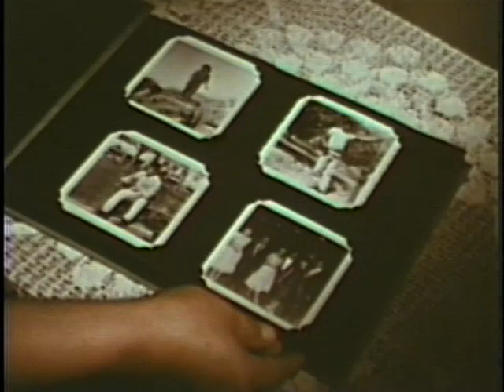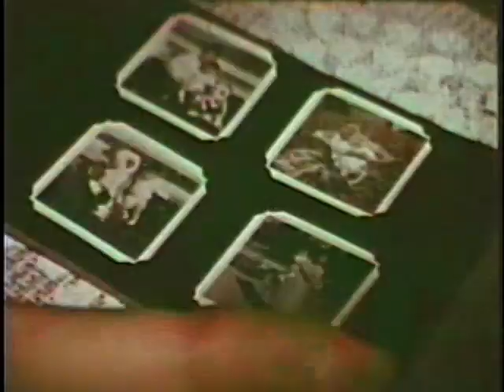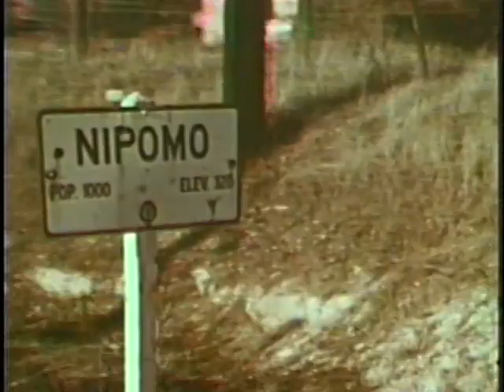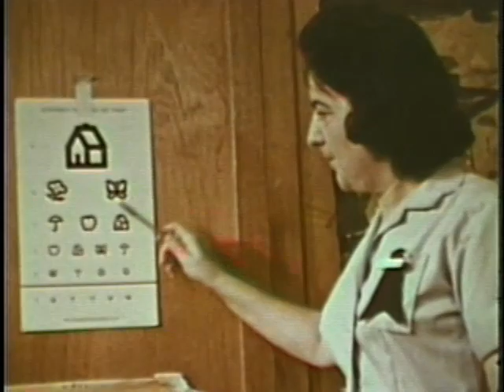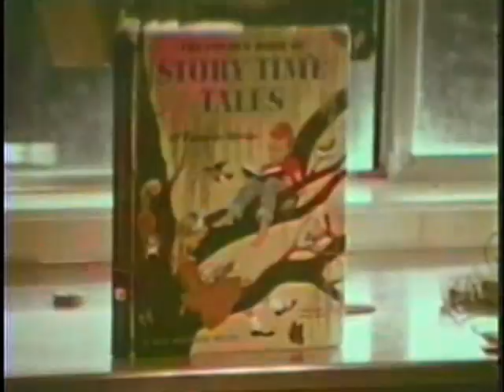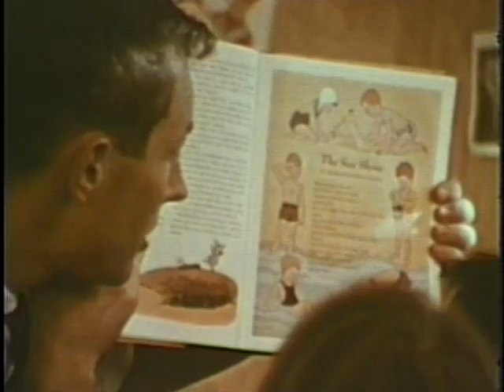"Pancho," 1967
Shortly after Project Head Start began, a doctor diagnosed five-year-old Pancho Mansera of Nipomo, California, with a thyroid problem and suggested that he attend a school readiness program. In 1967, the Office of Economic Opportunity produced a short film documenting Pancho's experience with Project Head Start. Pancho and his mother met President Johnson at the screening of the documentary that same year.